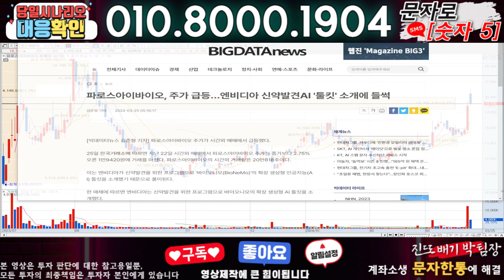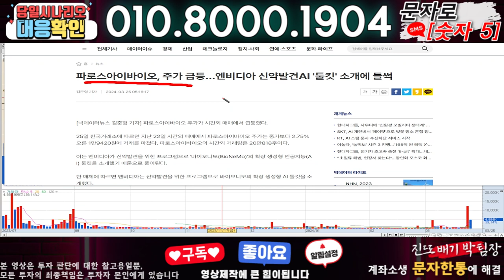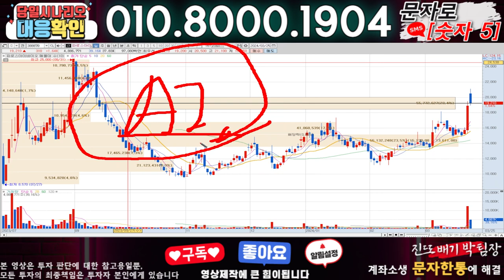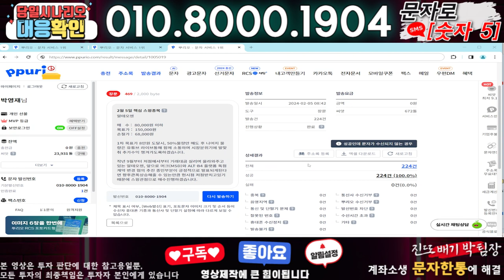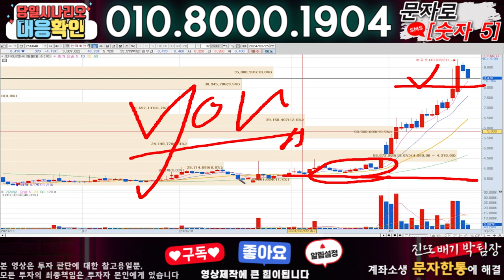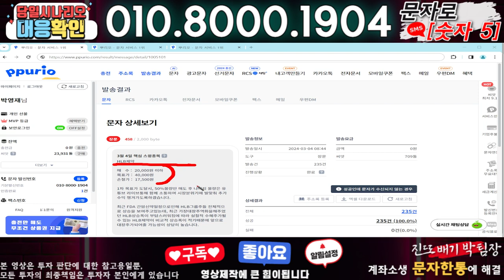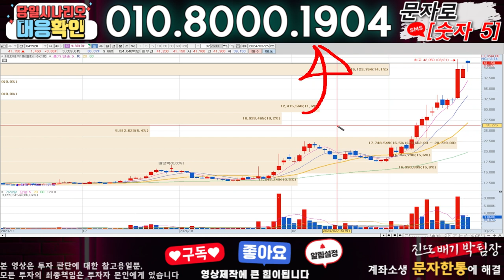파로스아이바이오 ) 3분전 기습속보-공식입장발표!! 무슨일인가?